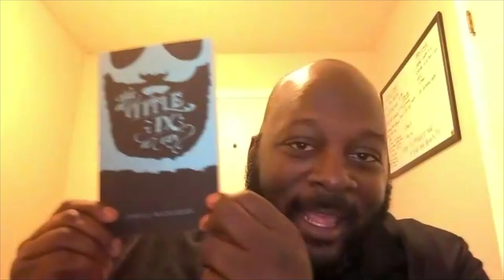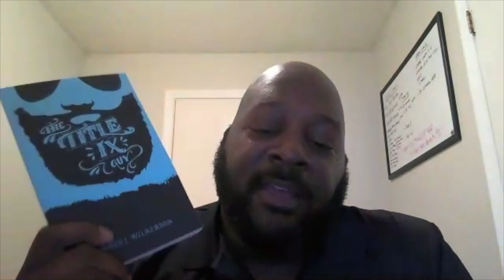#83 - Sexual Assault Prevention - With James Wilkerson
James is the author of "The Title IX Guy" which talks about rape culture,  good and bad masculinity, sexual misconduct, along with many other types of sexual offenses, and how to prevent sexual assault, in particular, as it pertains to college campuses across the country.
While talking with James he said,  many students are unaware of the dangers of how sexual assault really happens and what signs to look for. And that many boys believe that it's impossible for sexual assault to happen to them.
Whether you're a student heading off to college or a parent sending your son or daughter to school you're going to want to be sure to catch this episode to ensure you safeguard yourself or your child with the knowledge they need to know to keep themselves safe while away from home.